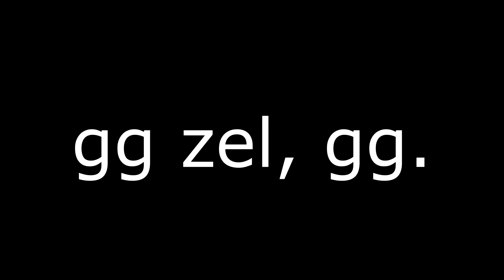gg zel | Verdant Moon